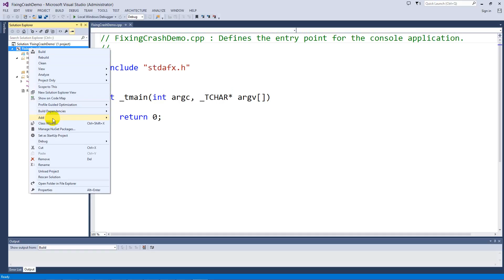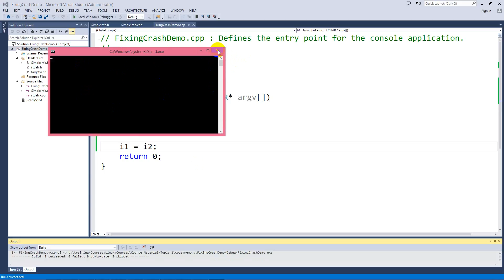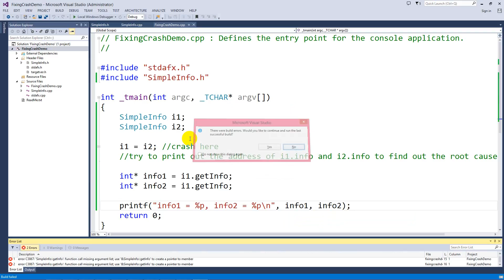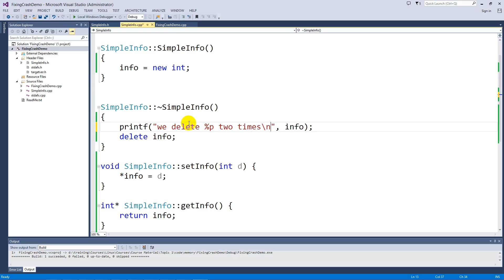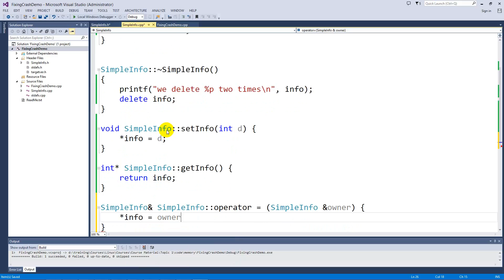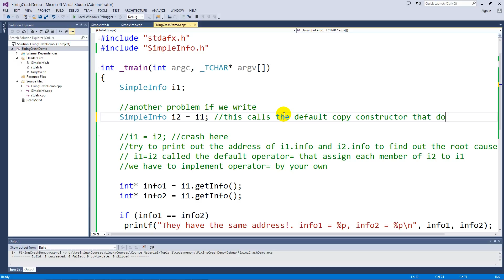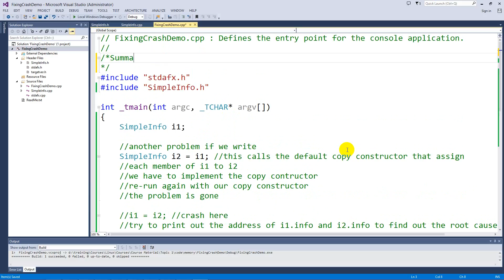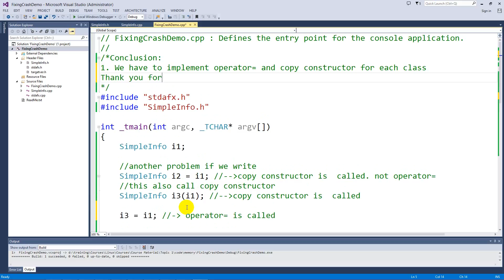C++ troubleshooting - Program crashes when deleting pointer in destructor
Write a SimpleInfo class that new a pointer in constructor and delete it in desctructor. It causes crashes when I use that class. It may take you much time to find out the root cause and solution for it. This video help you save your time.